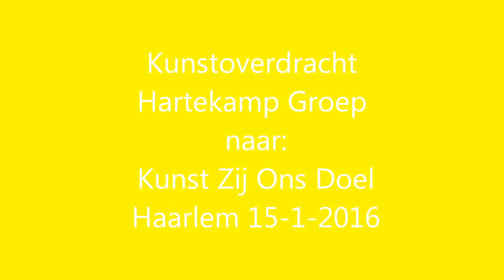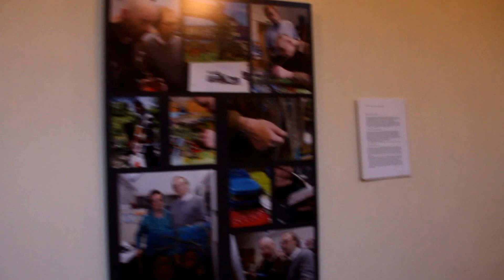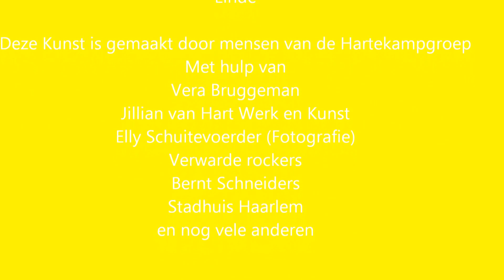Onder een regenboog van liefde bloeit de kunst 1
.de kunst die ons verbindt.
De overdracht van de kunstwerken van de kunstenaars van de Hartekamp-groep in het stadhuis van Haarlem. een feestelijke bedoening. Maar dat is ook de bedoeling.
Met de Verwarde Rockers,
Vera Bruggeman
Alle kunstenaars van Hartekamp groep
Jillian van Hart Werk en kunst
Stadhuis Haarlem
en vele anderen...waarvan ik zo de naam niet weet..excuus
misschien kan ik die later nog toevoegen